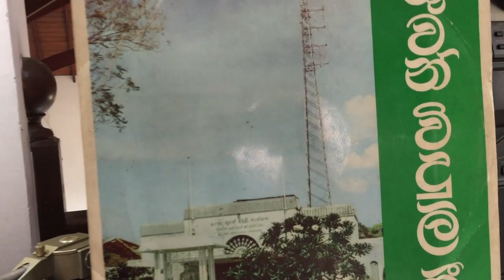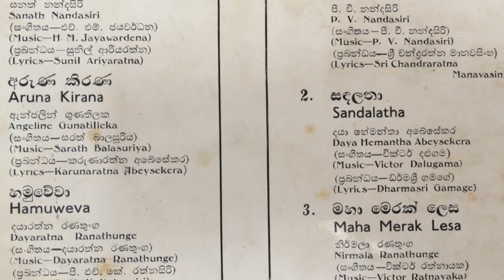Irene de Alwis: Obe Divi Maga (Wasundara)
Lyrics: Hema Sri de Alwis; Melody: Stanley M. Fernando